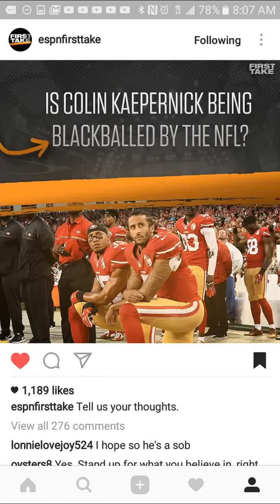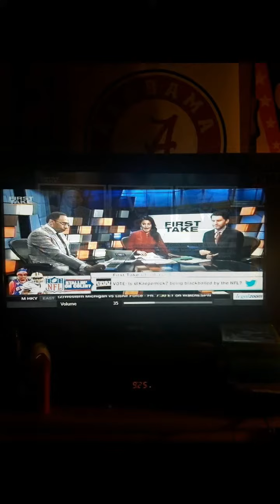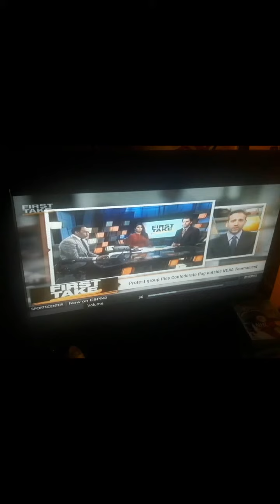I WATCHED FIRST TAKE 3/20/2017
BEST PART-COLIN KAEPATRICK LEBRON RESTING CONFEDERATE FLAG OUTSIDE NCAA TOURNAMENT